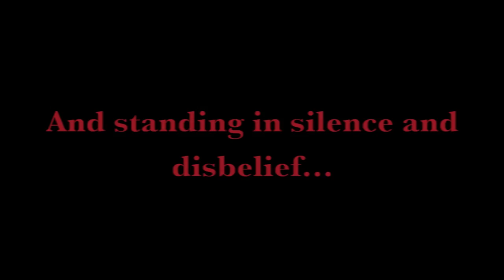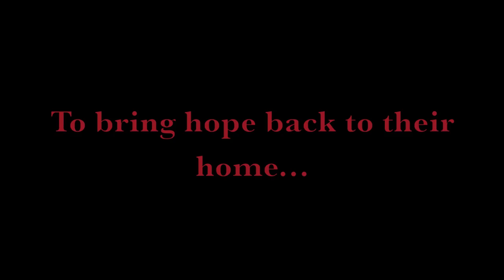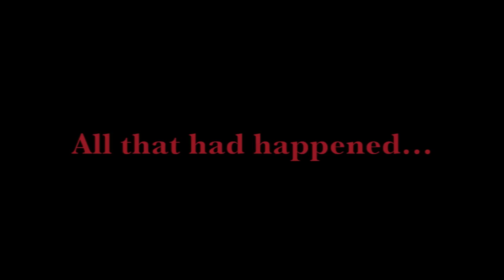From Victims to Champions: 2011 Alabama Football Season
Here's another video that I have to put together for one of my classes this semester. Also some of the clips are bad quality again but the project is not based on the actual quality of the video.

Also just as a disclaimer, I did not put any graphic videos from the tornado on here because I don't want anyone to think I was trying to use it or lessen the tragedy it caused.